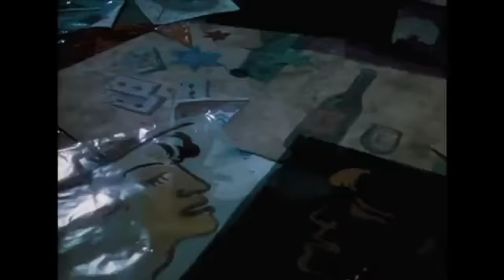Art of Noise - Dreaming in Colour / On Being Blue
The Art Of Noise ‎– The Seduction Of Claude Debussy (1999)
Footage from the film “The Red Shoes” (1948), starring Moira Shearer